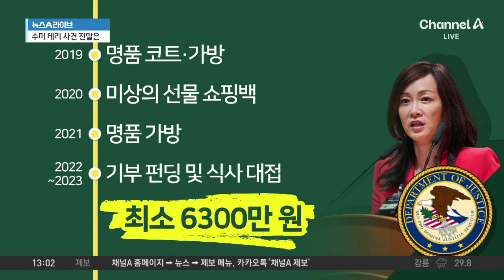명품백 선물 받는 사진도…수미 테리 사건 전말은? | 뉴스A 라이브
명품백 선물 받는 사진도…수미 테리 사건 전말은?

美 검찰 "수미 테리, 韓 정보기관 협조하며 간첩 활동"
美 검찰 "국정원서 식사 접대·명품·연구비 받아"
국정원, '수미 테리 접촉 노출' 감찰 착수

〈평일〉
08시 00분 라디오쇼 정치시그널 (유튜브 라이브)
08시 50분 김진의 돌직구 쇼
10시 20분 김진의 더라방 (유튜브 라이브)
12시 00분 뉴스A 라이브
15시 50분 강력한 4팀
17시 20분 뉴스TOP10
19시 00분 뉴스A

〈주말〉
12시 00분 토요랭킹쇼·뉴스A 라이브
17시 40분 뉴스TOP10
19시 00분 뉴스A